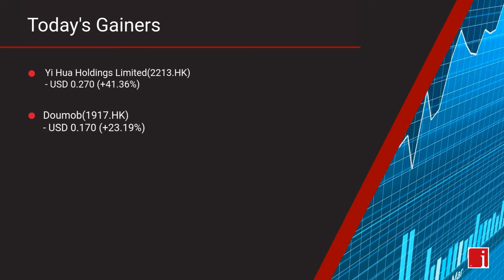InvestorChannel's Hong Kong Stock Market Update for Thursday, May 14, 2020 00:05 EST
InvestorChannel's Hong Kong Stock Market Summary video with today's Gainers, Losers and Most Active stocks.